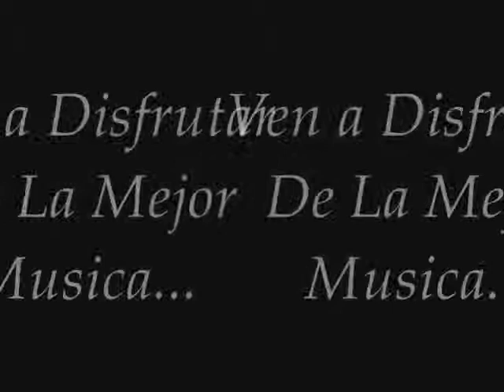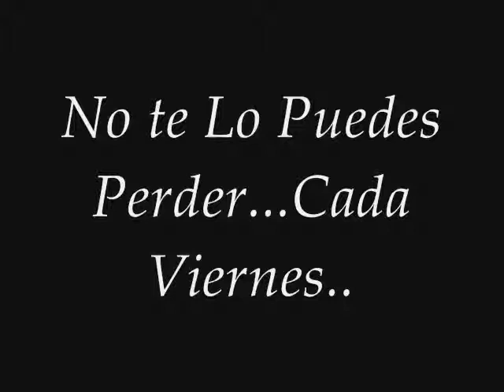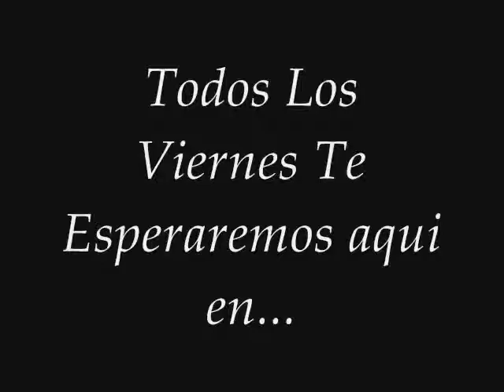Discoteca Bonjour Club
Discoteca Bonjour Club (Poligono San Jeronimo - La Orotava - Antigua Basilica) Te Esperamos Casa Viernes Aqui.. No te lo pierdas.! 9€ Entrada Con 3 Consumiciones... Mejor Inposible.. ven a Visitarnos Cada Viernes A Partir de Las 23:00 hrs. !!! BONJOUR CLUB !!!